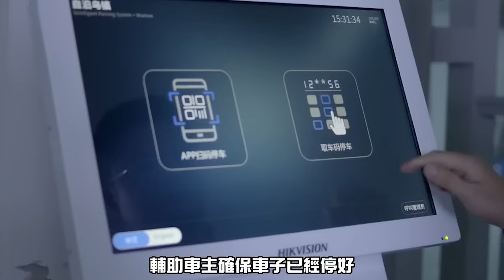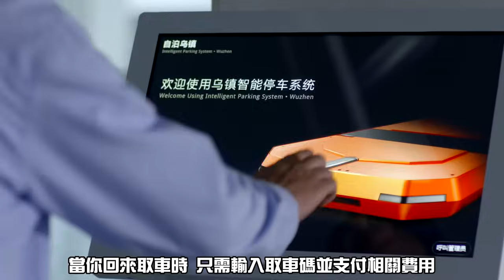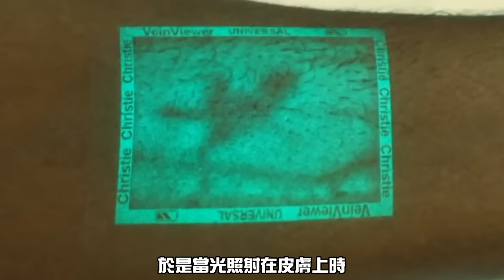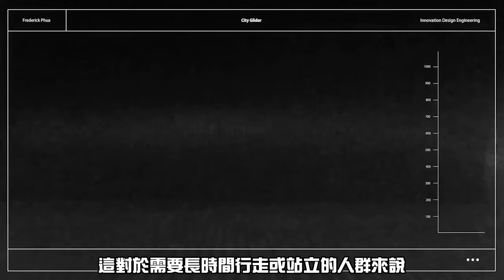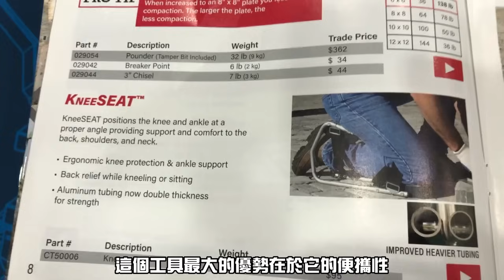穿上這件外骨骼，你的力量超乎想像！以後打架都靠它了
大千世界無奇不有。尤其是在科技日新月異的今天，許多大膽的想法成為了可能。以下的幾項黑科技你看了絕對會讓你驚訝不已。

0:00 黑科技
0:15 停車
1:56 打針
3:36 城市滑翔鞋
5:00 膝蓋裝置
6:30 外骨骼
7:43 跑步機